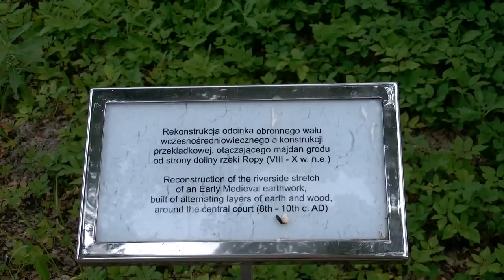Atrakcje Jasła: Troja Karpacka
Troja Karpacka jest miejscem koło Jasła, które musisz koniecznie odwiedzić, jeżeli jako turysta trafiłeś w te rejony. Mieszkały tam zarówno jakieś ludy kilka tysięcy lat temu, jak i Słowianie około 8 wieku naszej ery. Filmik pokazuje umocnienia o charakterze palisady oraz majdan. Widać częściowo zrekonstruowane wały obronne.

Wejście jest płatne, a w poczekalni znajduje się sklepik z pamiątkami oraz automat, w którym możesz kupić pamiątkową monetę. Po skansenie oprowadza przewodnik, który naświetli Ci historię tego miejsca.